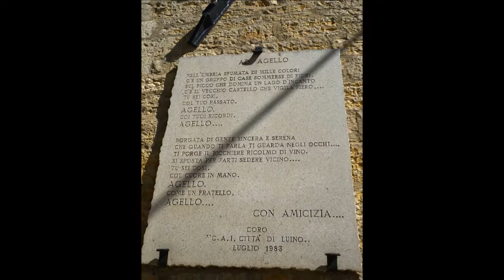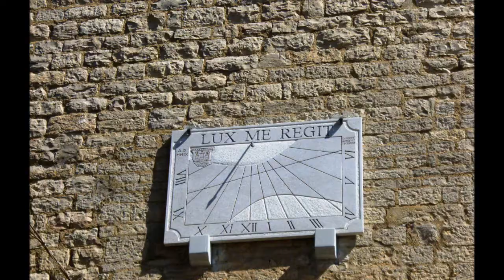Lago Trasimeno Agello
Agello è una frazione del comune di Magione (PG).
Il paese si trova in cima ad una collina, ad un'altezza di 411 m s.l.m., e domina da un lato la pianura del paese di Capanne e dall'altro l'intero specchio del lago Trasimeno.
Il nome del paese deriva dal nome della ninfa Agilla, che nella mitologia è innamorata di Trasimeno, figlio del dio Tirreno.  Purtroppo la passione finì tragicamente con la morte del principe. Da allora il Lago prese il nome di Trasimeno e si dice che quando il vento accarezza le sue acque, si possa ancora sentire il lamento della ninfa Agilla che piange alla ricerca del suo amato.
All'epoca romana risale la fondazione del Castrum, in occasione della battaglia contro Annibale (217 a.C.): grazie ad esso si riusciva a controllare il passo di Montebuono, unico collegamento allora disponibile tra Perugia e le sponde occidentali del Trasimeno.
L'imperatore Enrico IV affidò la giurisdizione di Agello a Perugia nel 1186 e i signori del luogo erano i Vincioli. Essi ricostruirono e fortificarono notevolmente il paese, tanto da trasformarlo in Castello (già nel XII secolo era cinto da mura). Nel 1390 Michelozzo Michelotti, ribelle di Perugia, occupò il castello e ne fece base per scorrerie nel territorio. In seguito, le truppe di Perugia debellarono i ribelli e demolirono in buona parte le difese del castello.
La rocca e le mura furono ricostruite verso la fine del XIV secolo, fino all'ultima distruzione causata dal Granduca toscano Ferdinando II nel 1642. In seguito, la fama di Agello fino all'unità d'Italia è dovuta soprattutto al fatto di essere considerato covo di briganti e ladroni.